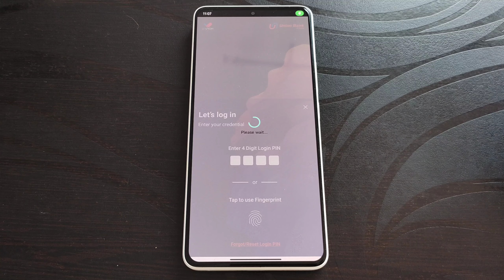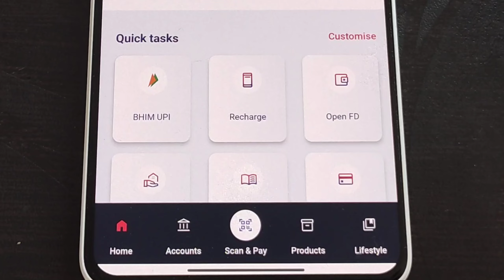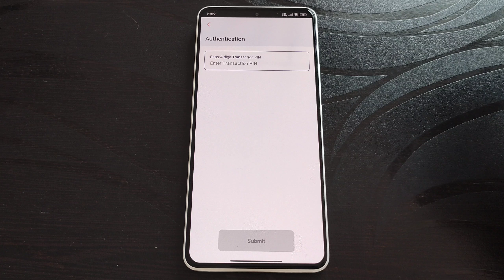amazon/flipkart में union bank डेबिट कार्ड काम नहीं कर रहा | enable debit card limit setting in vyom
Hi dosto
    Iss video mein aapko batane wala hu union Bank of India ka debit card ecommerce site me payment karte samay kaam nahi kar raha hai payment failed bata raha hai to kaise problem thik kar sakte hai.

Video Topic Covered:-
ubi card not support Amazon/Flipkart
Domestic transaction enable
Union Bank of India debit card payment channel settings
vyom payment channel setting
How to activate union bank atm/debit card for online transaction
why online transaction decline on union bank atm/debit card
enable pos transaction
enable e commerce transaction
Union Bank of india debit card e-comm shopping me accept nahi kar raha
how to activate union atm/debit card for online shopping